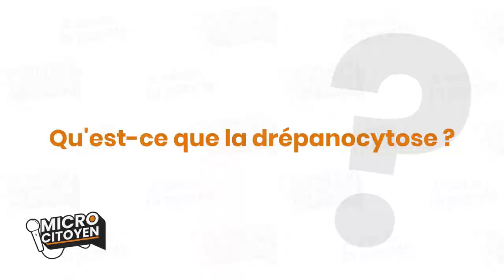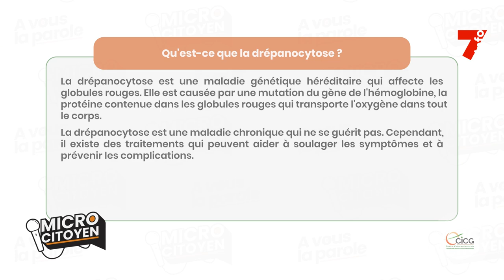MICRO CITOYEN | Qu'est ce que la drépanocytose ?